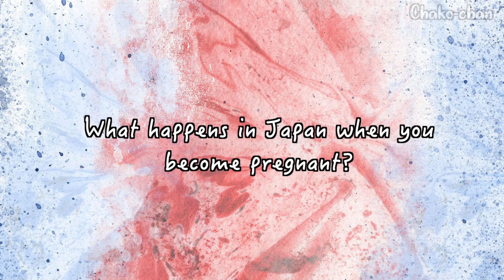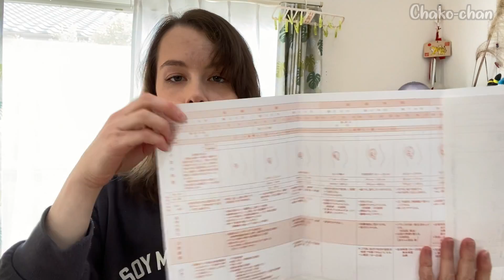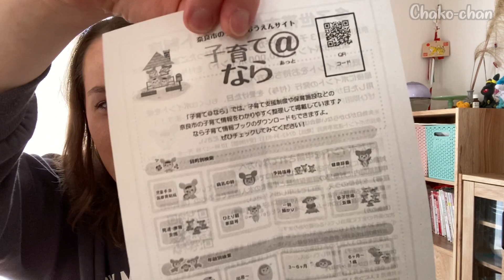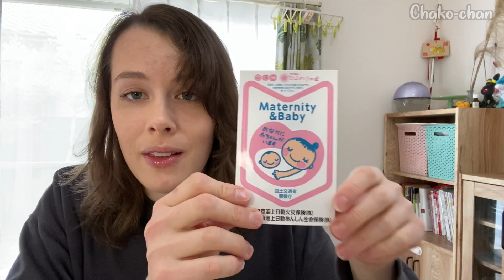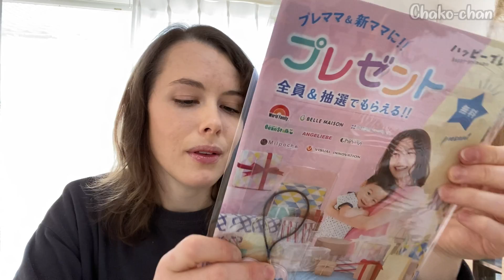Pregnant in Japan Ep. 1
Here is the first episode of my pregnancy journey in Japan. I wish to use this space to document this pregnancy in a foreign country, and if it helps another Mama out there in a similar situation, that would make me so happy! Let's share and support throughout the many twists and turns of life!

■ About : 茶子 - Chako / Charlotte- ■

If you want to know about me, please check this video first. Thank you!

We are international couple, living in Nara Japan with our 2 boys.
I majored in Japanese in university, and studied Japanese history,
spirituality, and folklore extensively.
I met my husband as a student in Japan and we got married in 2011.

2009年に日本で主人と出会い、2011年に結婚しました。
主人の仕事の関係で米国で7年過ごした後、家族で日本に帰国。奈良在住。息子が二人。
このチャンネルでは、心温まる家族の様子と日本の素晴らしさを発信します。
景色や行事を撮影した動画も。ポケモンが大好き。